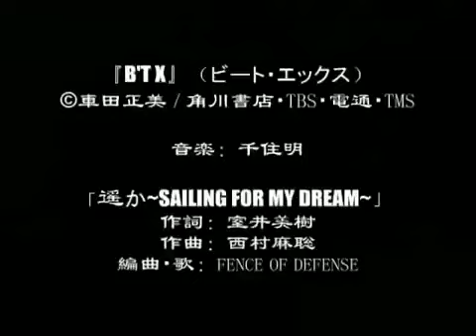鋼鐵神兵 OP - 遥か〜SAILING FOR MY DREAM〜